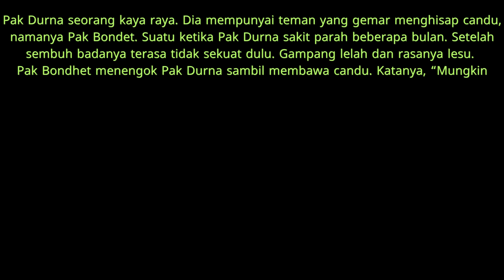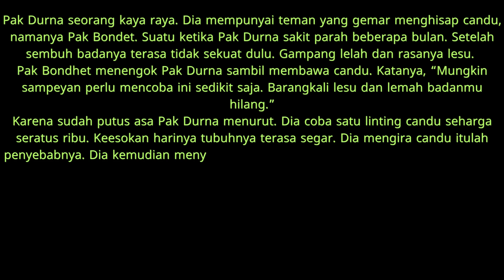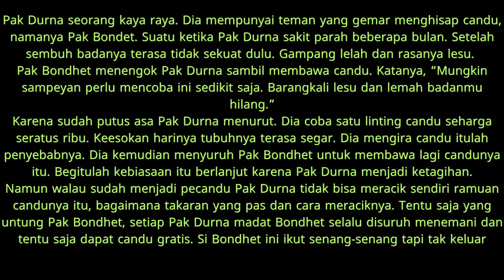PARIBASAN (15): Keplok Ora Tombok